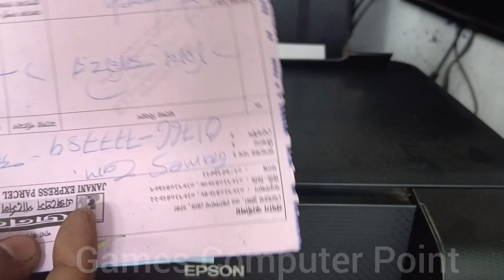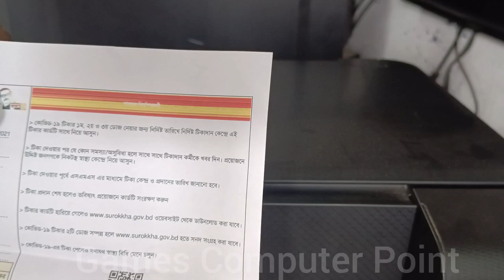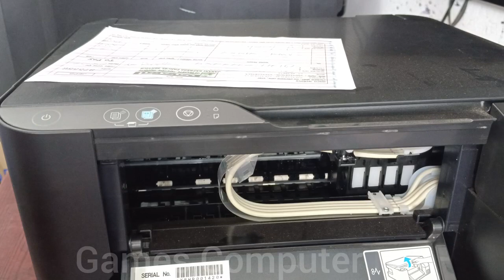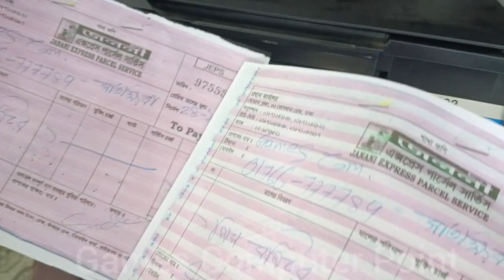Epson L3210 Printer Print no clair Solution